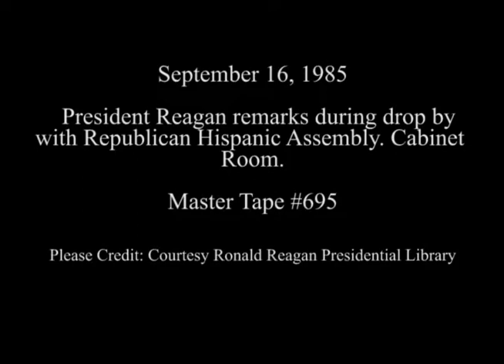President Reagan's Remarks to Republican Hispanic Assembly on September 16, 1985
Full Title: President Reagan's Remarks to Republican Hispanic Assembly in the Cabinet Room on September 16, 1985

Transcript: N/A

Production Date: 9/16/1985

Access Restriction(s):Unrestricted
Use Restriction(s):Unrestricted